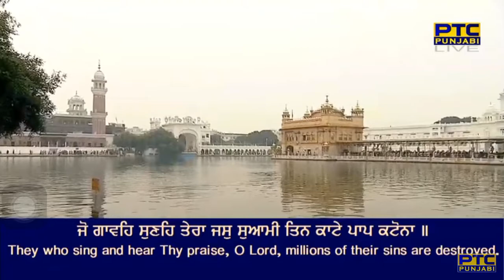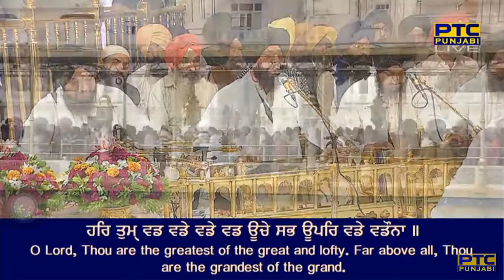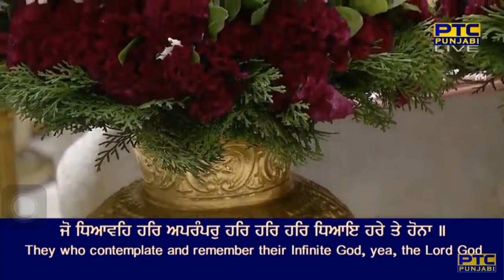Jo Gaveh Sune Tera Jas Swami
Raag Dhanaasree - Guru Raam Daas Ji - Sri Guru Granth Sahib Ji - Ang 669
dhanaasaree mahalaa chauthhaa ||

chauraaseeh sidh budh tetees koT mun jan sabh chaaheh har jeeau tero naau ||
gur prasaadh ko viralaa paavai jin kau lilaaT likhiaa dhur bhaau ||1||
jap man raamai naam har jas uootam kaam ||
jo gaveh sune tera jas swami hau tin kai sadh balihaarai jaau || rahaau ||
saranaagat pratipaalak har suaamee jo tum dheh soiee hau paau ||
dheen dhiaal kirapaa kar dheejai naanak har simaran kaa hai chaau ||2||4||10||

By Bhai Jora Singh Ji